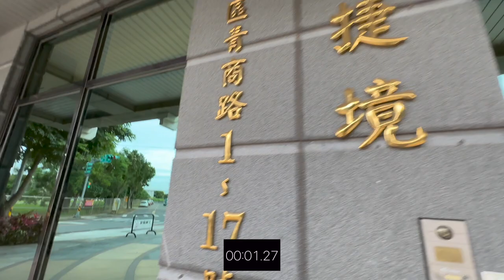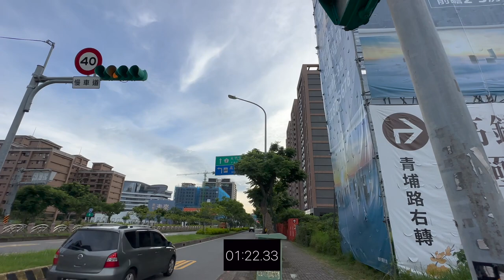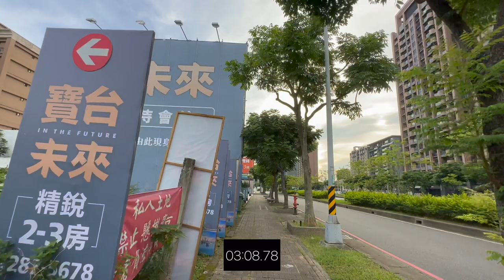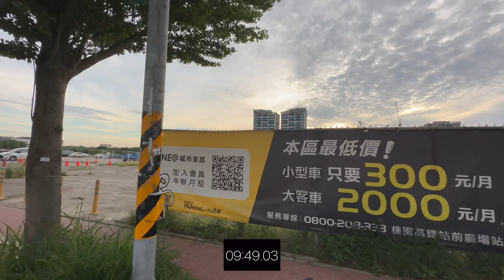上城捷境 國門晶站 環境介紹及步行到桃園高鐵時間實測 桃園青埔 桃園高鐵 高鐵建設 高鐵A18站 蛋黃區 誠佳建設 寶佳機構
（2）Hiio

影片內容分享桃園高鐵站A18週邊建案 上城捷境 國門晶站
1.了解建案週邊環境及現況配套
2.步行至桃園高鐵站時間實測

1.以上測試均到高鐵入口門口處，未含買票及步行等待時間
2.以上測試未含建案等待電梯及步行至大門口時間
3.以上測試路線僅做參考
4.以上測試路況及紅綠燈均不可控會影響步行時間，請知悉
5.建議步行時間＋提前6～12分鐘

1.步行模特身高183CM
2.步行速度快
3.模特步行時間只能參考